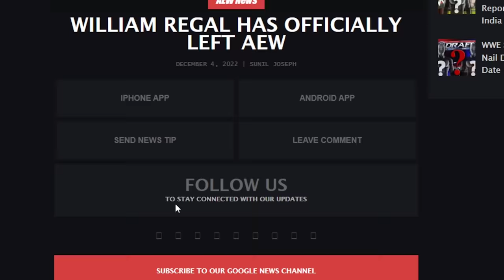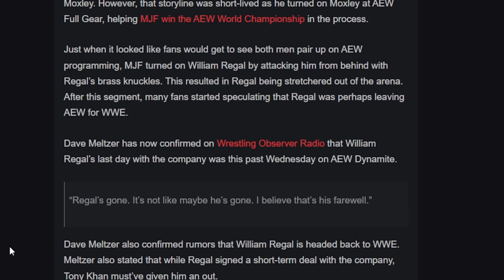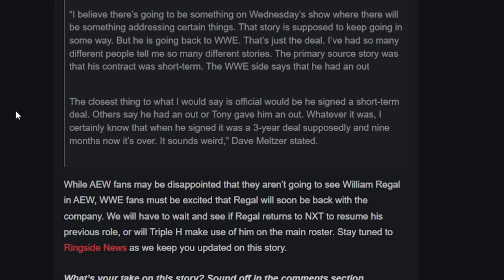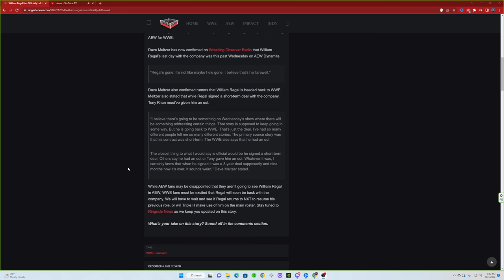WILLIAM REGAL IS NO LONGER IN AEW